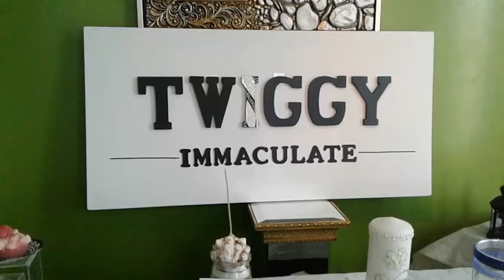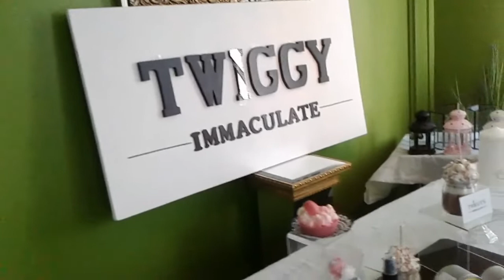A tour of TWIGGY'S IMMACULATE PALACE .. (THE AROMA SQUAD)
Aroma - hand made   scented candles ,custom  candles ,& more..

Home Decor  -custom  vases  , lanterns ,
 Accessories  - jewelry
Apparel  - branded tee shirts & more ..

 @ironbullboxing IBB